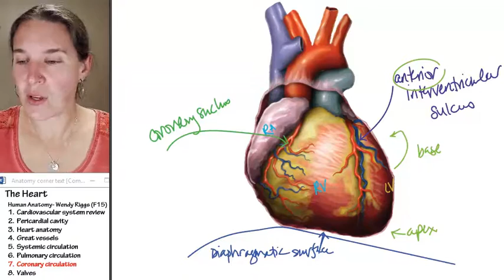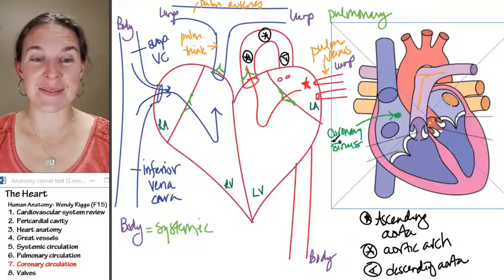Heart 7- Coronary circulation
Part 7 of 8 in a lecture on THE HEART in a flipped Human Anatomy course taught by Wendy Riggs. CC-BY. Watch the whole lecture (all 8 videos) by going to the PLAYLIST